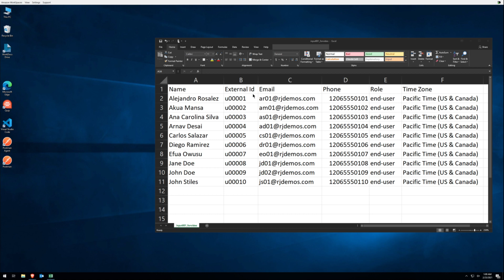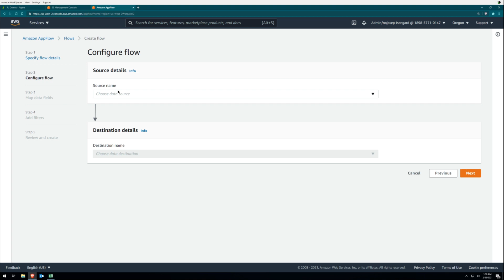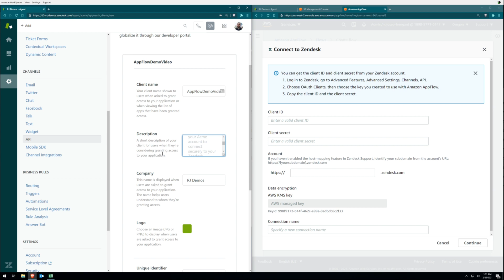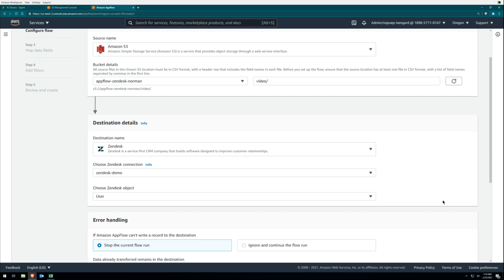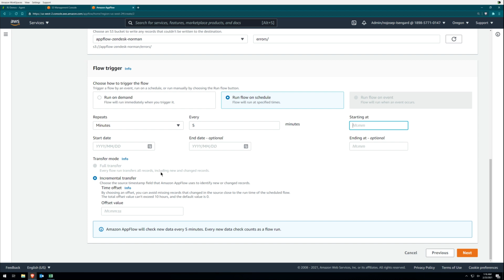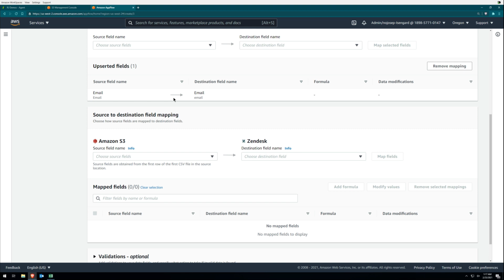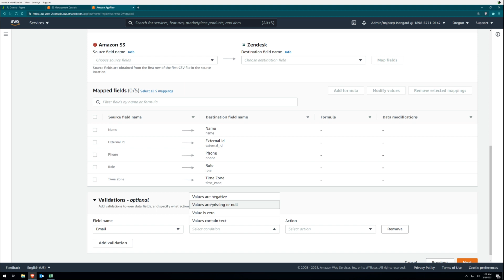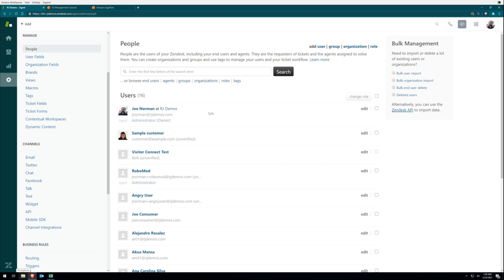How to Automate Data Transfer from Amazon S3 to Zendesk using Amazon AppFlow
Amazon AppFlow is an integration service that helps you securely transfer data between SaaS applications (like Zendesk, Salesforce, Marketo, Slack) and AWS services (like Amazon S3, Amazon Redshift) in just a few clicks.

In this video - learn how to automate data transfer from SaaS and AWS services to Zendesk using Amazon AppFlow.

With AppFlow, you can run data flows at enterprise scale at the frequency you choose - on a schedule, on-demand, or in response to a business event. You can configure data transformation, filtering, and validation rules to generate rich, ready-to-use data as part of the flow itself, without additional steps. AppFlow automatically encrypts data in motion and allows users to restrict data from flowing over the public Internet for SaaS applications that are integrated with AWS PrivateLink, reducing exposure to security threats.